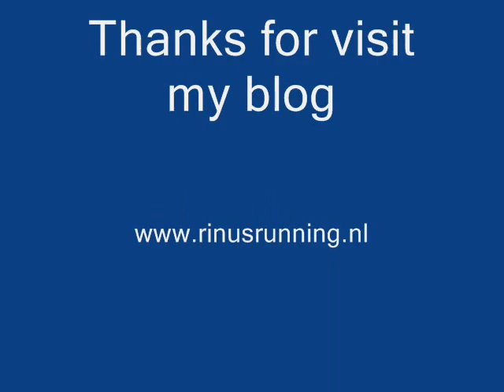Laatste video blog 2009..wmv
Een korte terug blik op mijn hardlopen en blog 2009.